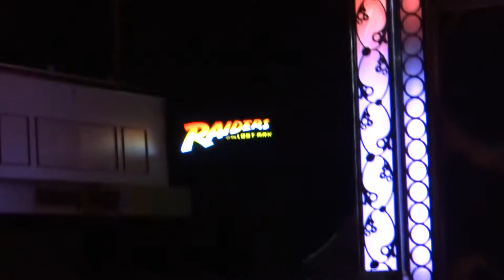Janice Martin - Made In USA - Twilight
Made In USA performance by Janice Martin ( accompanied by the Rockin' Dockers ) on the Showboat Branson Belle.
Branson, Missouri - June 6, 2013